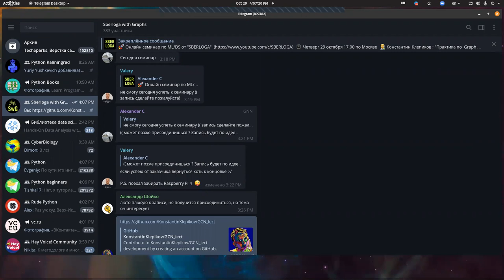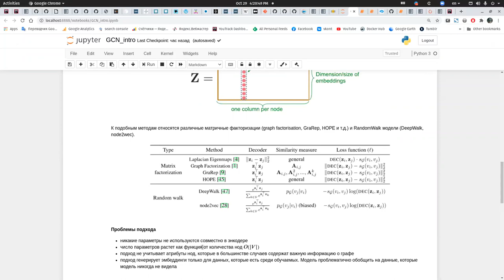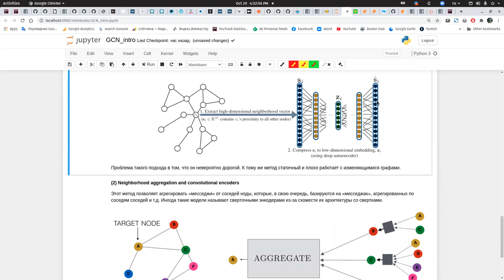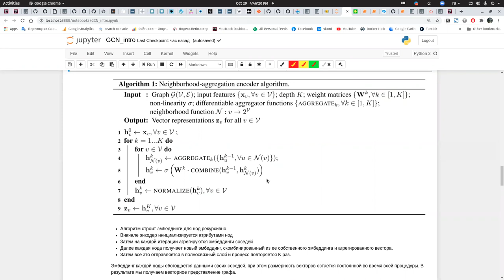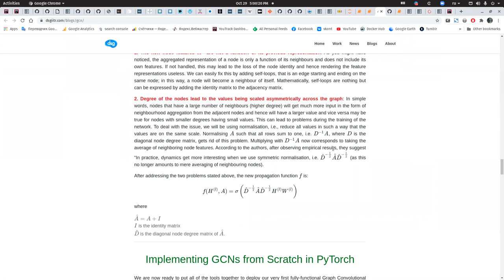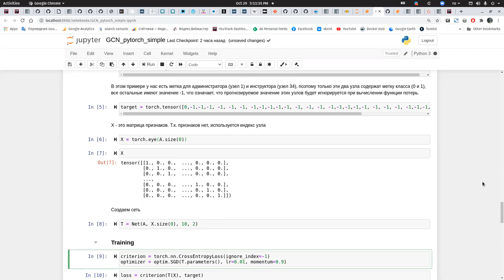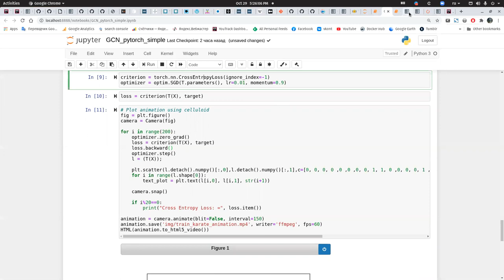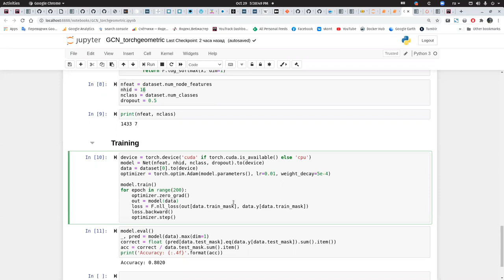Константин Клепиков - Практика по Graph Neural Networks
- попробуем подвести нисходящий итог знаний на эту тему графов и МЛ
- быстренько пробежим по тому, как завести машинку и начать тестировать идеи на pytorch_geometric
- посмотрим два небольших примера, скопипащенных с одного любезно предоставленного без лицензии гитхаба (как оказалось, целиком скопипащенного с других любезных мест)

Это не лекция и не доклад, это что-то типа лабораторной работы по мотивам курса. Кто планирует самостоятельно пройти курс, проходит или уже прошел, возможно будет полезно. Я думаю, что мы уложимся в 1,5 часа.